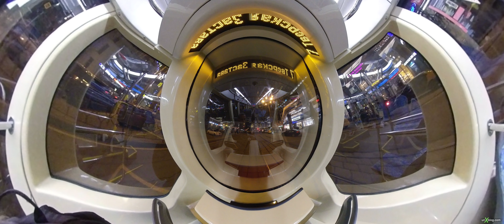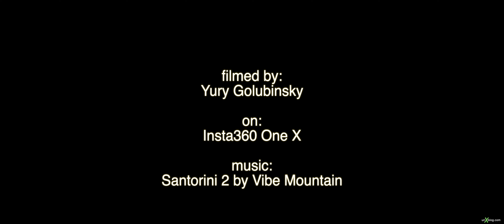Трамвай № 7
снято на Insta360 One X в седьмом трамвае в Москве, 2019.